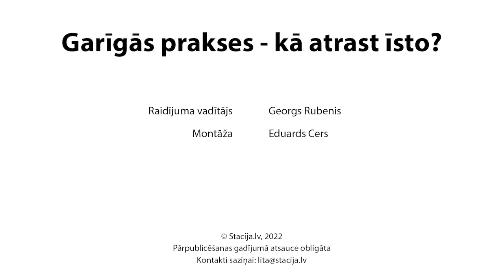S01E011: “Garīgās prakses – kā atrast īsto?” Ar Jāni Kļaviņu sarunājas Georgs Rubenis.